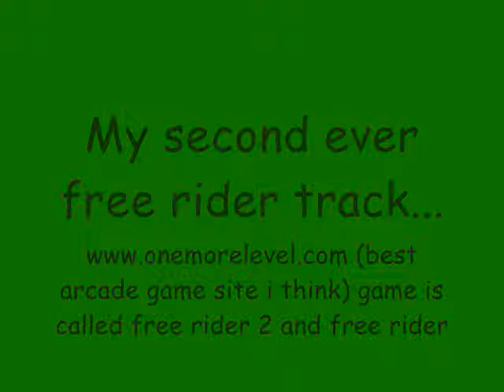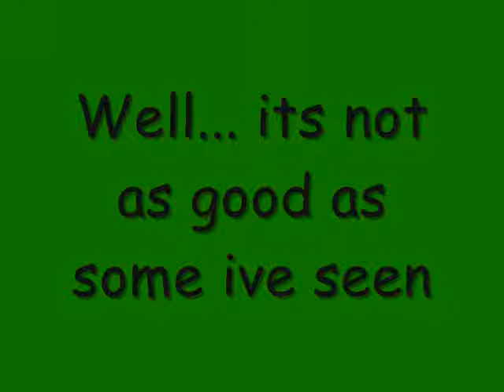My Second Free Rider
well... i didnt video my first free rider... cause it wasnt to good. but this one made me happy for some reason :P i used free rider 2 :D not free rider 1!